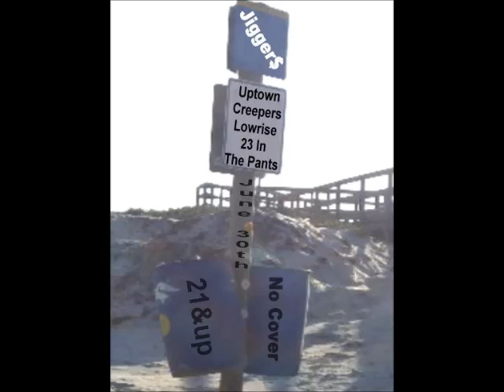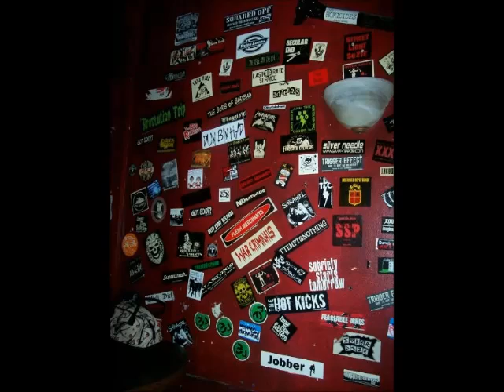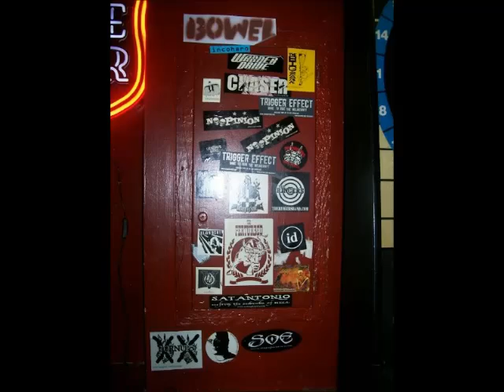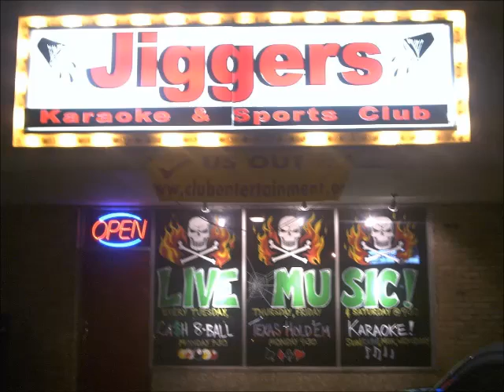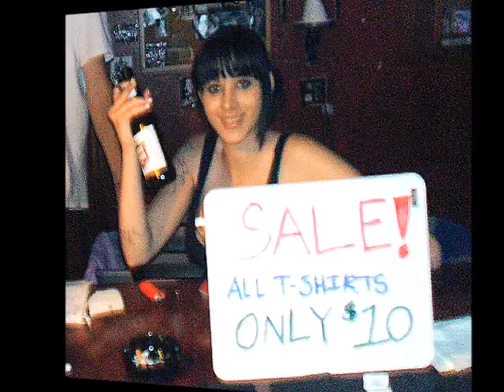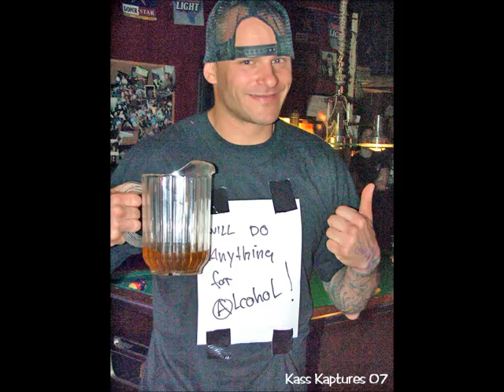JIGGERS SAN ANTONIO (MADE FOR REUNION)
PICTURES AND FLYERS FROM SHOWS AT
JIGGER'S BAR IN SAN ANTONIO TEXAS
SLIDE SHOW MADE FOR 5 YEAR REUNION
BY KASSIE GREEN